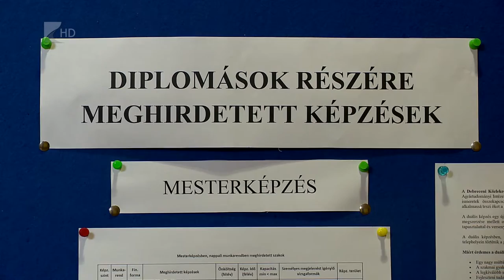Pótfelvételi - Kölcsey Tv